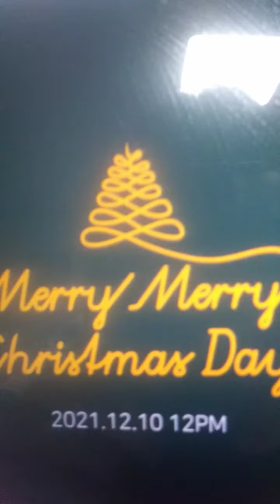메리크리스마스 성탄절 이브 메세지 2021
여러분정오12시경에크리스마스메세지를보냅니다이제답장보내렵니다일단보시죠